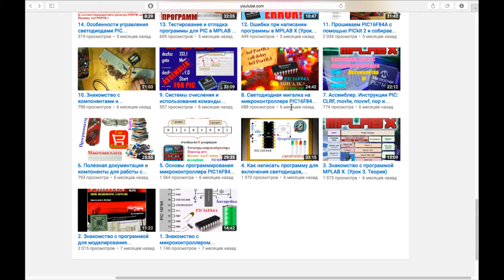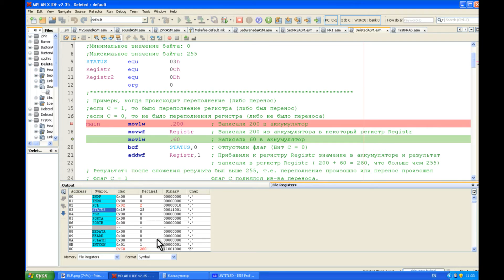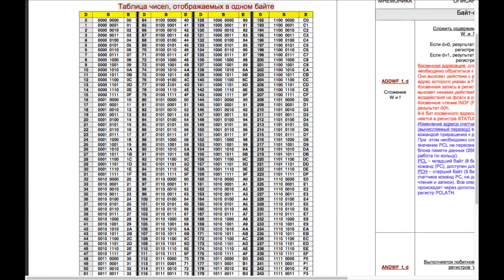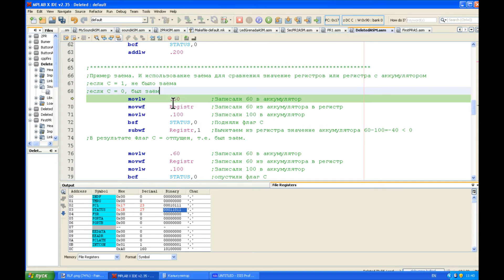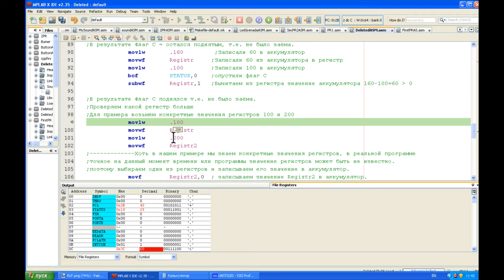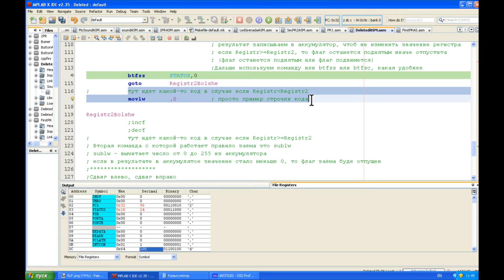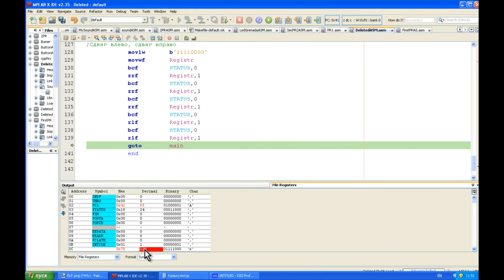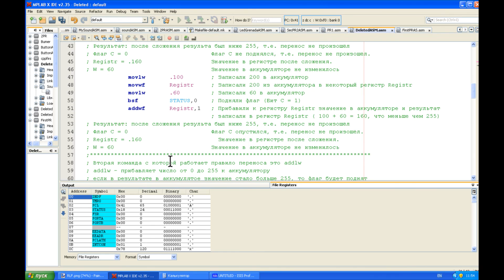47. Флаг C (переноса-займа), сравнение регистров и команды rrf и rlf (Урок 39. Теория)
Получть информацию о канале можно и со страницы в вконтакте! Страница в вконтакте

Описание:
В уроке изучается микроконтроллеры PIC. Используется язык ассемблер в программе MPLAB X. В уроке происходит знакомство с Флагом C ( Флаг переноса-займа).  Показано, где находится и как найти этот флаг на примере микроконтроллера PIC16F84A. Показано, когда происходит перенос, и как ведёт себя флаг. Использованы команда addwf и команда addlw. Показано, когда происходит заём, и как ведёт себя флаг. Использована команда subwf. Показано, как можно использовать заём для сравнения двух регистров или регистра с аккумулятором. Также рассказано, как сравнить значение в аккумуляторе с числом при помощи команды sublw. Рассказано, что команды incf и команда decf, не влияет на флаг С. Рассказано о команде сдвига влево rlf и о команде сдвига вправо rrf. Показано, как команды сдвига влияют на флаг C. Показано, что сдвиг влево и сдвиг вправо можно использовать как операцию умножения или деления на 2, соответственно. Код программы с комментарием приведён ниже по ссылке. В комментариях были исправлены помарки и мелкие ошибки, которые присутствовали в момент снятия видео.